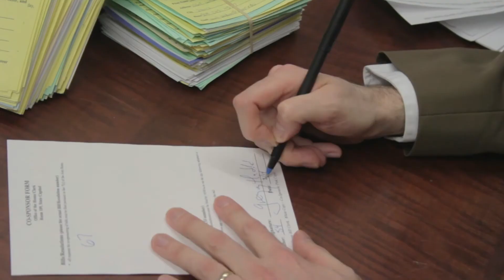CT State Representative Haddad Remarks on the Bottle Bill